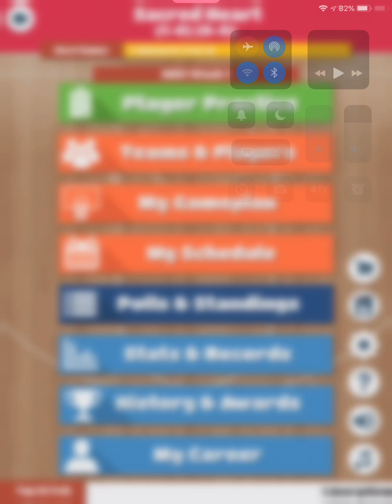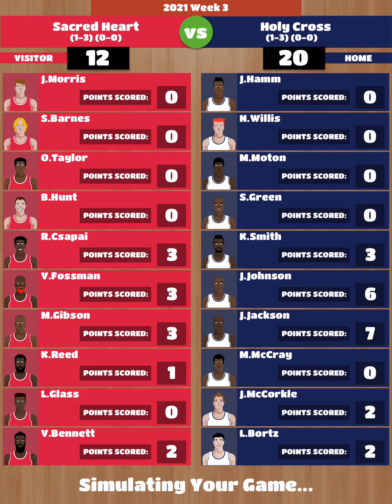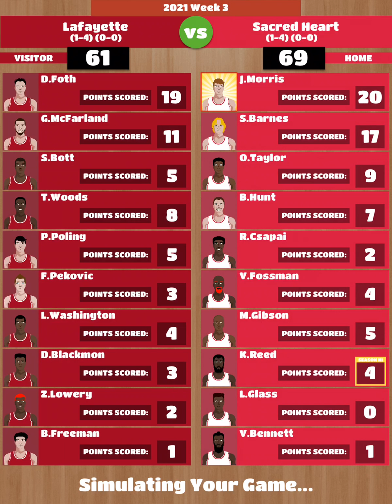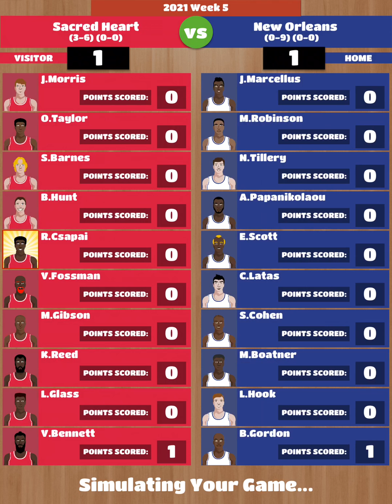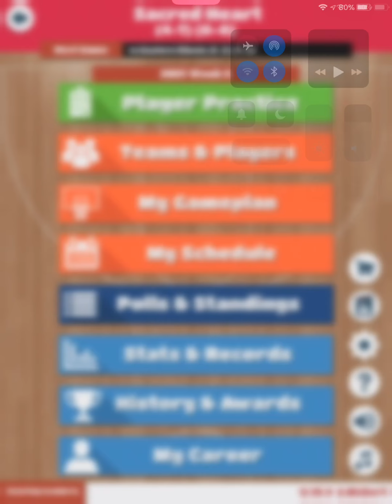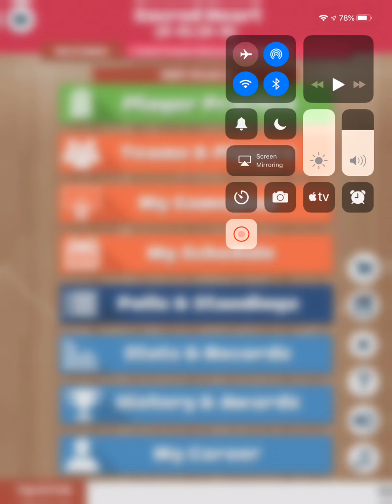MORRIS IS OUR ONLY ONE.... C’MON | Sacred Heart Pioneers | Ep. 5